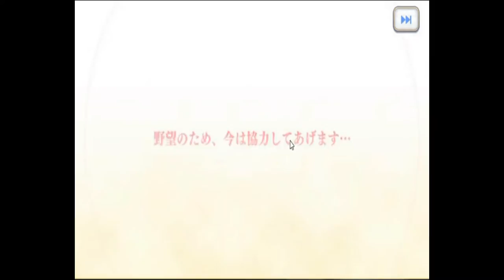Prinfest Frenzy-Neneka Debut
Prinfest just recently come and with the introduction of the new Prinfest Limited Character,Neneka. It's time to hunt her and we also try to get Muimi and Christina, another Prinfest Exclusive Character.

[CHARACTER INFORMATION]
- Neneka
- Initial rarity: 3*
- Position: BACK
- Voice actress: Yuka Iguchi

She is a magical attacker if anyone want to ask what type of her attack